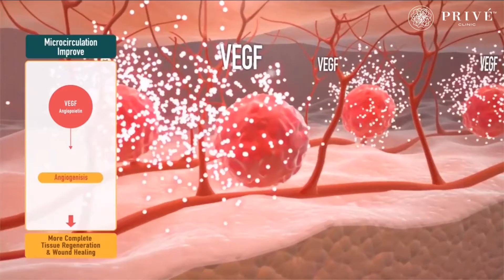Rejuran Healer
Rejuran Healer (婴儿针) is an advanced anti-ageing, skin rejuvenation and skin healing treatment that regenerates skin cells from deep inside, delivering high biocompatible DNA fragment to your body, polynucleotide (PN) to dermis to improve the biological condition of damaged skin inside.

The resulting effect? Firm, clear, glass-like baby skin that lasts for months!